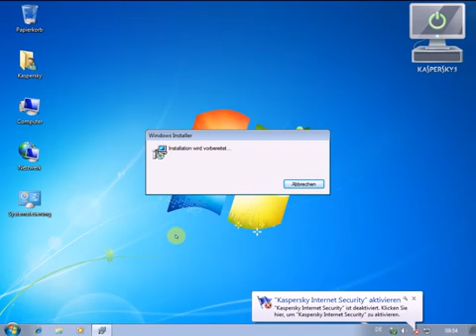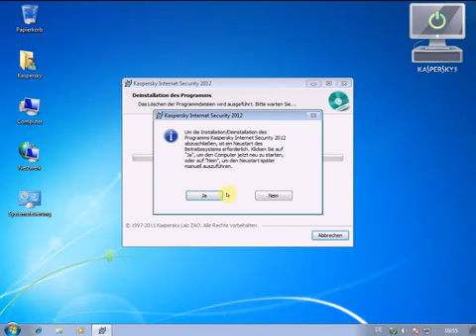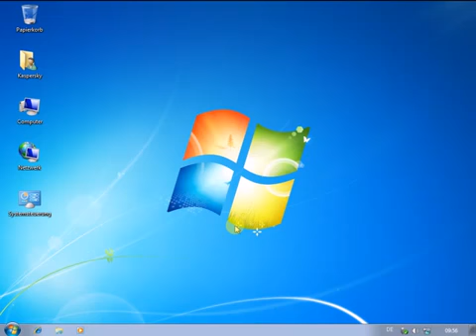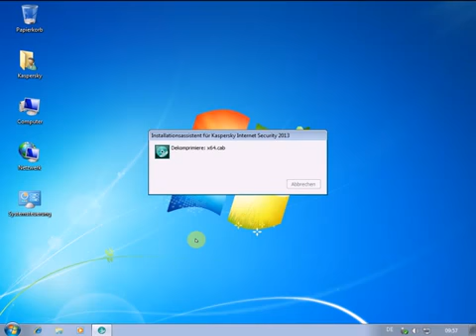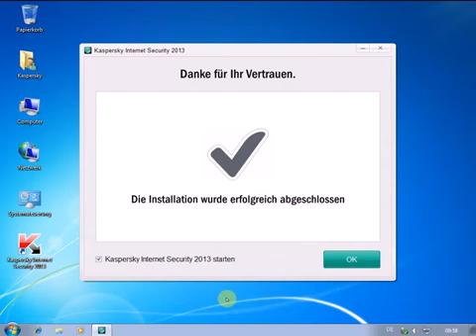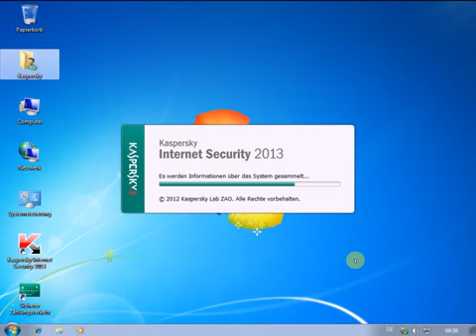Kaspersky Internet Security 2013 - Installation Update durchführen - YouTube